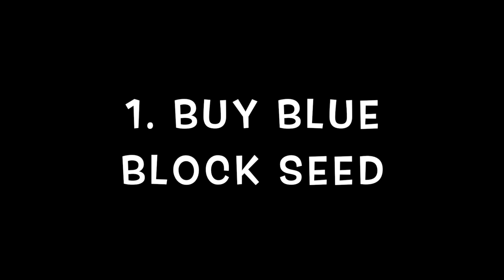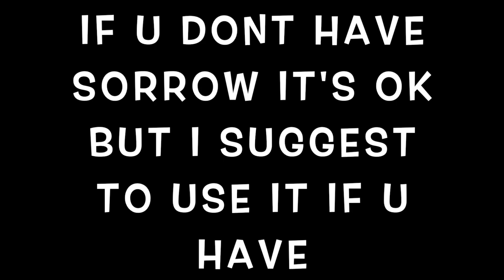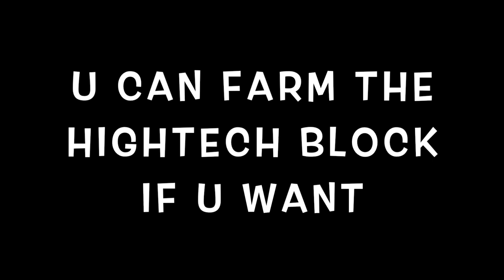HOW TO GET RICH WITHOUT FARMING IN GROWTOPIA 2020 ! EASY PROFIT !